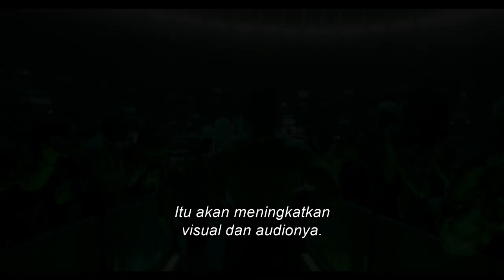CREED III | IMAX Behind-the-Scenes First Look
Michael B. Jordan mengajakmu untuk melihat tampilan eksklusif pembuatan film Creed III - film olahraga pertama yang diambil menggunakan kamera IMAX. Pelajari lebih lanjut tentang bab berikutnya yang membawa kisah Adonis ke layar lebar dan saksikan segera hanya di bioskop dan IMAX.

Dari Metro Goldwyn Mayer Pictures hadir "Creed III," dengan Michael B. Jordan membuat debut penyutradaraannya dan kembali dalam peran Adonis Creed dalam film ketiga dari franchise hit ini.

Setelah mendominasi dunia tinju, kehidupan Adonis Creed berkembang pesat baik dalam kariernya maupun
kehidupan keluarga. Ketika seorang teman masa kecil dan mantan petinju berbakat, Damian (Jonathan Majors),
muncul kembali setelah menjalani hukuman yang lama di penjara, dia sangat ingin membuktikan bahwa dia pantas bertarung
di dalam ring. Pertarungan antara mantan teman lebih dari sekadar perkelahian. Untuk memenangkan pertarungan,
Adonis harus mempertaruhkan masa depannya untuk melawan Damian — petarung yang tidak akan rugi.

Film ini juga dibintangi oleh Tessa Thompson (“Creed” franchise, “Passing”), Jonathan Majors (“Da 5 Bloods,” “Lovecraft Country”), Wood Harris (“Creed” franchise, “Blade Runner 2049”), Florian Munteanu ( “Creed II,” “Shang-Chi and the Legend of the Ten Rings”), pendatang baru Mila Kent, dan Phylicia Rashad (“Creed” franchise, “Soul”).

Jordan menyutradarai film ini dari skenario oleh Keenan Coogler (“Space Jam: A New Legacy”) & Zach Baylin (“King Richard”), dari sebuah cerita oleh Ryan Coogler (“Black Panther: Wakanda Forever”) dan Keenan Coogler & Zach Baylin. Film ini diproduksi oleh Irwin Winkler, Charles Winkler, William Chartoff, David Winkler, Ryan Coogler, Michael B. Jordan, Elizabeth Raposo, Jonathan Glickman dan Sylvester Stallone. Produser eksekutif adalah Sev Ohanian, Zinzi Coogler, Nicolas Stern dan Adam Rosenberg.

Bergabung dengan Jordan di belakang kamera antara lain direktur fotografi Kramer Morgenthau (“Creed II,” “Thor: The Dark World”), desainer produksi Jahmin Assa (“ mid90s,” “Angelyne”), editor Tyler Nelson (“The Batman,” “Rememory”), desainer kostum Lizz Wolf (“Creed II,” “Pacific Rim: Uprising”), dengan skor oleh komposer Joseph Shirley (“Jackass Forever,” “The Book of Boba Fett”).

Metro Goldwyn Mayer Pictures Mempersembahkan Produksi Chartoff-Winkler, "Creed III," yang akan didistribusikan di Amerika Utara oleh MGM dan secara internasional oleh Warner Bros. Pictures dan akan tayang di bioskop paling cepat mulai 1 Maret 2023.